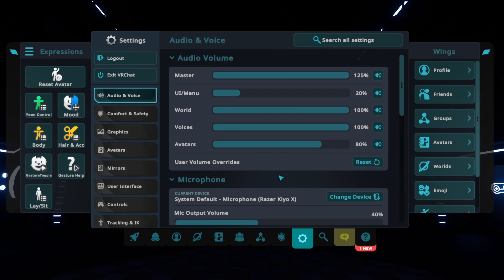Luminastra's First DJ Set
Lights were messed up, but it's my first time so there's room for me to improve